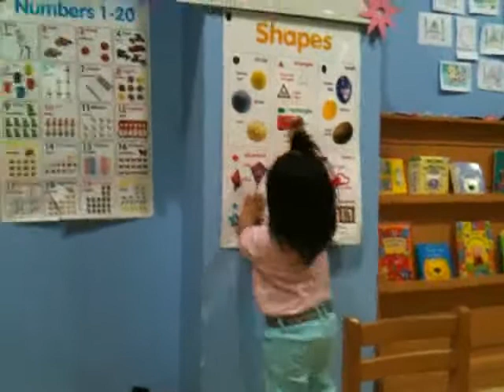Rovi Ethan Demsy RED August 18, 2011 Part 3